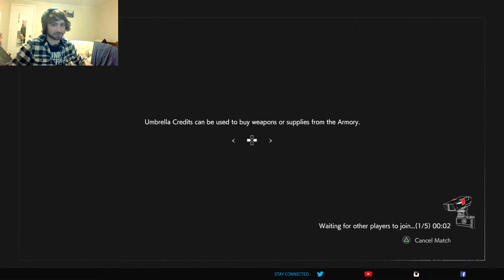Resident Evil Resistance- My first match is pure poison!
I wanted to have a good time, but every zombie I find has poison around it. Hardest match I played, except for maybe the guy obsessed with the machine guns I might upload in a few days. My grumpy ass just ends the video without saying anything about it